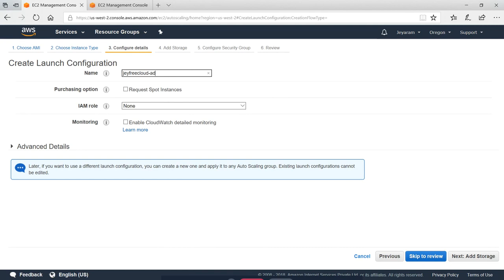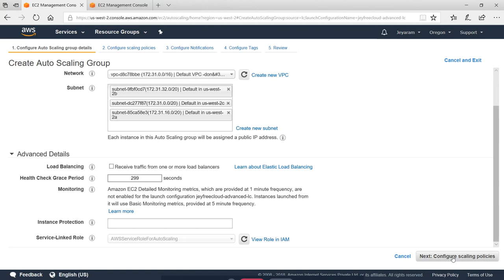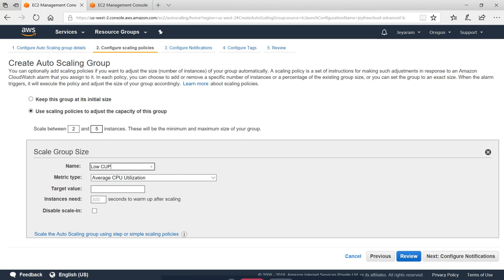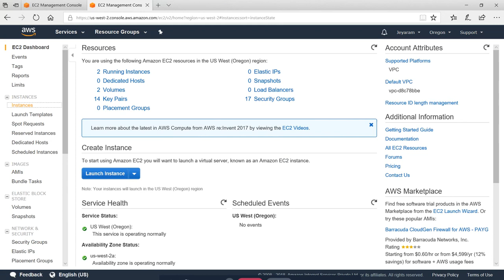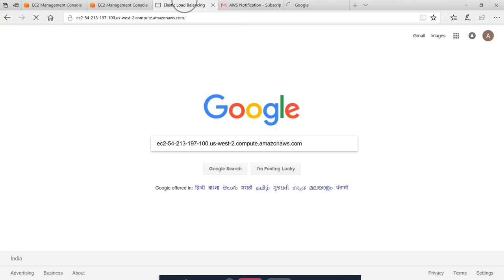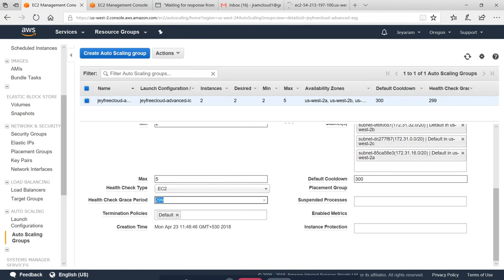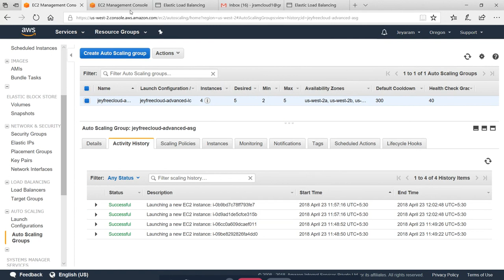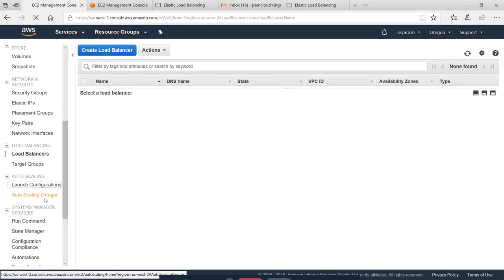28. How to create Advanced Auto scaling groups in EC2 instance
How to create Advanced Auto scaling groups in  EC2 instance